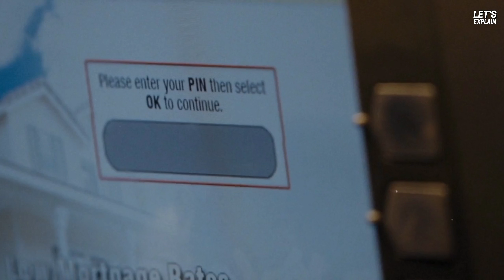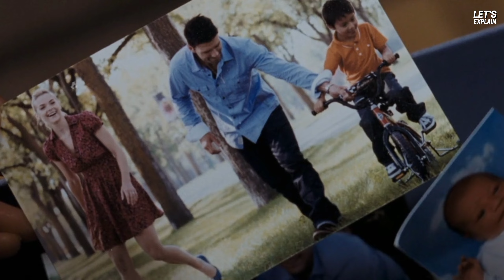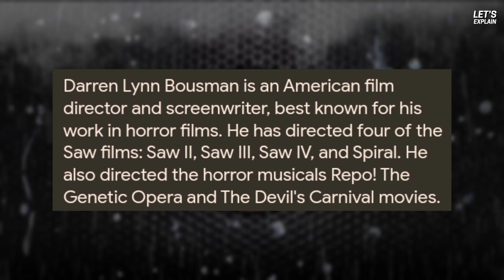PSYCHO MOTHER TORTURE AN INNOCENT FAMILY TO DEATH MOVIE EXPLAINED IN HINDI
Hello guys and girls, Let's explain channel me apka swagat hai. Is video me hamne 2011 ki ek Survival thriller movie MOTHER'S DAY ko breakdown Kiya hai, jisme hame zabardast torture, panic, aur kill or be killed Wale situations dekhne ko milenge.

 Movie insight hindi listen 2 me cinema shaukkens 2.0 bollywood silver screen hitesh nagar pratiksha nagar mobietv hindi movie hidden explanation viper explanation climax explained in hindi mr alexter mr hindi rockers  insight hindi movie  Picture Abhi Baki Hai  RDX ROHAN  Cinema Soul  MovieExplainedByMeer  Hollywood Explain In Hindi Fox Explainer Hindi Anokhi
Films Chalo Film DEkhe  the good Cinema explained cinematic17 ghostseries haunting tube citizenz viperexplained

survival movies hindi dubbed explained
underrated movies 2024
top 10 movies and web series 2023
best movies 2023
new horror movie explanation
top 3 survival movie
survival movies
survival movies explained
explain movie in hindi survival
best survival movie explanation
top 10 upcoming movies 2023 and 2024
top 5 upcoming movies 2024
top 10 underrated movies 2023
top 5 best horror movies 2023
top 10 best underrated movies 2023
best survival movie in Hindi explain
hindi
horror
Netflix
Netflix latest horror movies
Netflix latest survival movies
movie breakdown in hindi
trailer breakdown in hindi
film
latest movies trailer
2024 upcoming movies trailer
horror film
action suspense thriller survival horror drama movies explained in hindi
argylle movie explained
hindi breakdown of movies
Netflix latest movies explained in hindi
Amazon prime video latest movies explained in hindi
latest horror survival action thriller suspense mystery
hindi
horror
survival